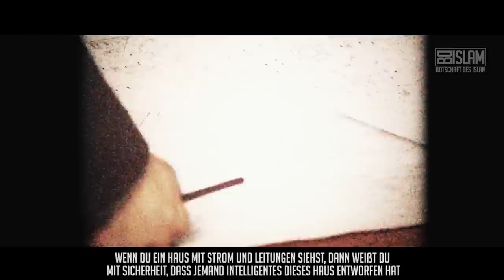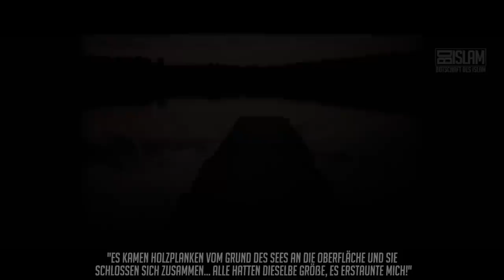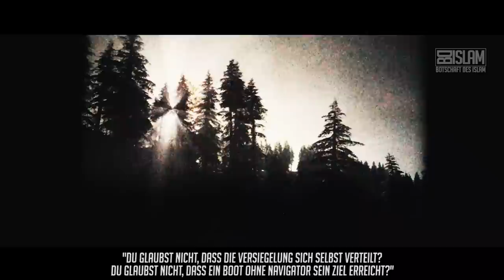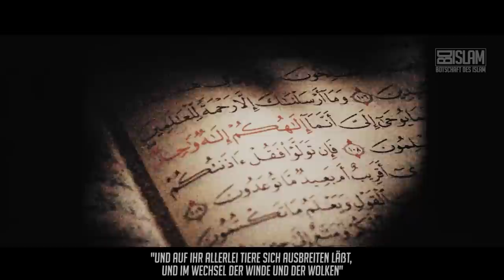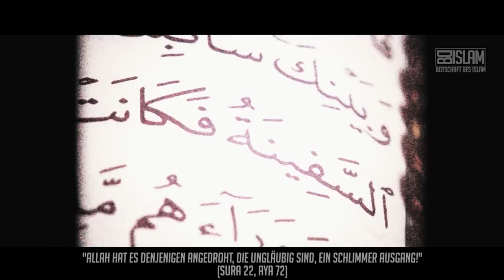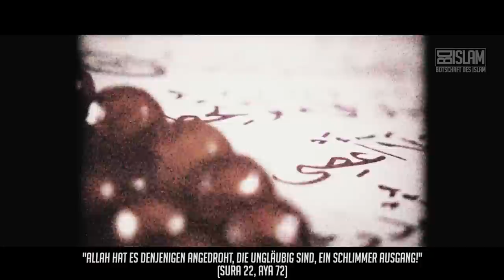Atheist trifft Muslim ᴴᴰ ┇ Wahre Geschichte ┇ BDI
Das Thema Gott wird generell als nicht beweisbar abgetan und jede Beschäftigung mit diesem Thema sei Zeitverschwendung.

Nichtsdestotrotz befiehlt uns Allah (swt):
„Wisse, dass es keinen Anbetungswürdigen gibt außer Allah (…)“
(Sura 47 Aya 19)